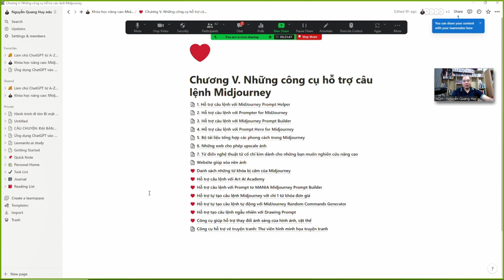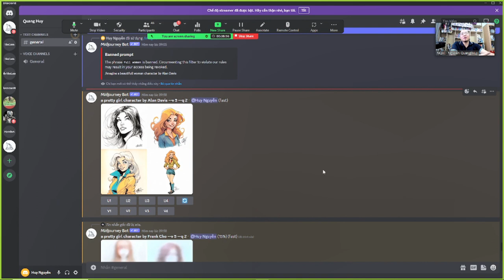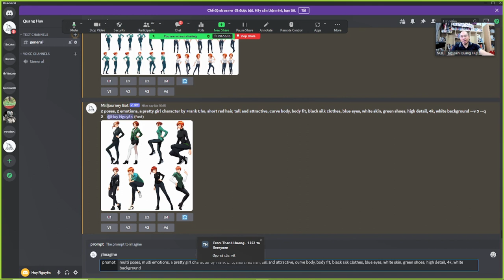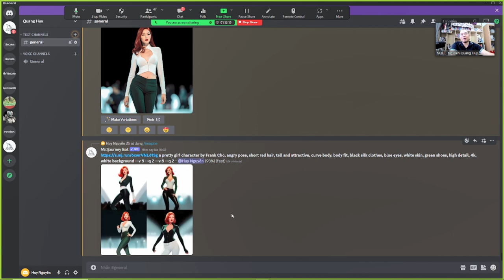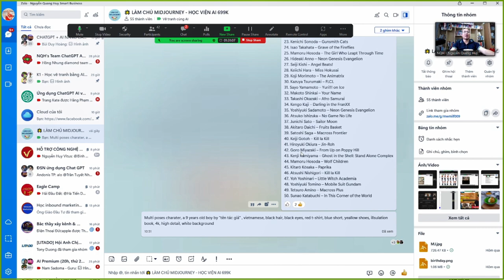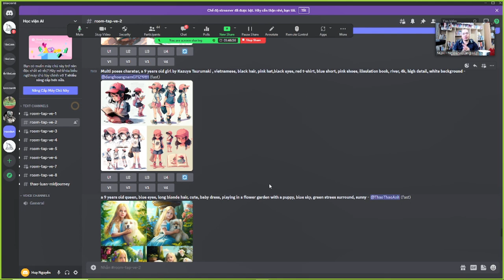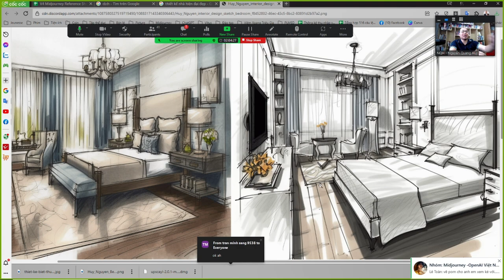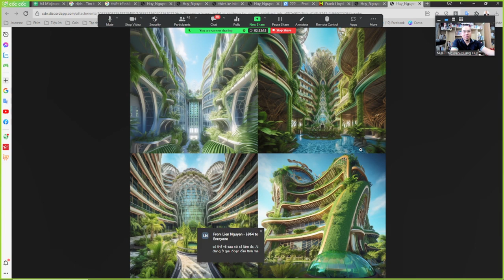K3 B3 Vẽ tranh cùng AI HD làm truyện tranh - Nguyễn Quang Huy